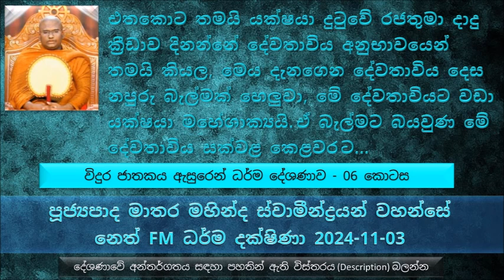දාදු ක්‍රීඩාවේ දිනුව පුර්ණක යක්ෂයා, මම දිනුවා කියල තුන් වතාවක් ජය ගෝෂා කරා, මේ හඬ මුළු දඹදිවටම...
Vidura Jathaka Explanation - Part 06
විදුර ජාතකය ඇසුරෙන් ධර්ම දේශණාව - 06 කොටස
මෙතෙක් සාරාංශය
රජතුමා එක්ක ඔට්ටුවට අල්ලන්න ගෙනාපු දේවල් ගැන කිව්වම කෝරව්‍ය රජතුමාට ඒ මේ යක්ෂයා සමඟ සූදු අල්ලන්න සූදානම් වුණා
රජතුමා අසනවා නුඹ දින්නොත් මොනවද උඹට අවශ්‍ය වෙන්නේ, එපාර යක්ෂයා කියනවා දිණුවොත් මනාප දෙයක් ඉල්ලන්නම් කියල කිව්වා, රජතුමා කිව්වා මනාප දෙයක් ඉල්ලන්න මේ දෙක හැර, ඒ රජතුමාගේ ජීවිතය සහ සේසත, එහෙමත් නැත්නම් රජකම
පසුව මේ  මිනිස් වෙස් ගත පුර්ණක යක්ෂයා කිව්වා රජතුමා අපි දහමින් මේ ක්‍රීඩාව කරමු, රජතුමා කිව්වා නුඹ මම රජතුමා කියල කිසි දෙයකට බය වෙන්න කිසි කෙනෙකුට කපටි කමක් කරලා දිනන්න බැහැ මොකද මෙතන රජවරු, එතකොට ශ්‍රමණයන් සිටුවරු මෙතන බලාගෙන සිටිනවා, ඒ නිසා කෙනෙකුට කියන්න බැහැ මම දැක්කේ නැහැ ඒවා මේවා කියල
මේ දාදු ක්‍රීඩාවේ තිබෙනවා දාදු කට 24ක් තිබෙනවා, රජතුමාගෙන් ඇහුවාම කිව්වා මම ගන්නේ  මොන පැත්ත කියලද ? රජතුමා කිව්වා එක පැත්තක්, පුර්ණක
මේ රජතුමා පරදවන්න බැහැ කිසි කෙනෙකුට එයට හේතුව පෙර ආත්මයක මේ රජතුමාගේ මවක් වුණ කෙනෙක් දේවතාවියක්  වෙලා මේ රජතුමාගේ ආරක්ෂාවට ඉන්න නිසා තමයි රජතුමාව පරදවන්න බැරි.
යක්ෂයාට දිනුම ලැබෙන අවස්ථා දෙකක රජතුමා දාදු කැටය බිමට වැටෙන්න කලින් අල්ලගත්තා, මට දිනුම තිබෙනකොට මොකද රජතුමා මේ දාදු කැටය වැටෙන්නේ නැතුව අල්ලගන්නේ කියලා, එතකොට තමයි යක්ෂයා දුටුවේ රජතුමා දාදු ක්‍රීඩාව දිනන්නේ දේවතාවිය අනුභාවයෙන් තමයි කියල, මෙය දැනගෙන දේවතාවිය දෙස නපුරු බැල්මක් හෙලුවා, මේ දේවතාවියට වඩා මේ පුර්ණක යක්ෂයා මහේශාක්‍යයි ,ඒ බැල්මට බයවුණ මේ දේවතාවිය සක්වල කෙලවරට දුවල නතර වුණ බව සඳහන්,
ඊළඟ වතාවේ දාදු කැටය උඩ දමල ක්‍රීඩාව කරාම යක්ෂයාගේ අනුභාවයෙන් එය වැටිලා, පුර්ණක යක්ෂයාගේ අභිමතය පරිදි ඔහු ජයග්‍රහණය කරා..
මේ දාදු ක්‍රීඩාවේ ජයග්‍රහණය කර පුර්ණක යක්ෂයා, මම දිනුවා මම දිනුවා
මම දිනුවා කියල තුන් වතාවක් ජය ගෝෂා කරා, මේ හඬ මුළු දඹදිවටම ඇසුණ බව ධර්මයේ සඳහන්
කෝරාවය රජතුමා එක්ක දාදු ක්‍රීඩා කරල දිනපු අවස්ථාවේ පුර්ණක යක්ෂයා තුන් වතාවක් ජය ගෝෂා කරපු හඬ - කෝරව්‍ය ජාතකය
මුළු දඹදිවටම ඇසුණ ශබ්ද 04
කාශ්‍යප බුදුරජාණන් වහන්සේගේ ශාසනය කාලයේ එය පිරිහී යන කාලයේ, මාතලී දිව්‍ය පුත්‍රයා අශ්වයෙක් තරම් විශාල බිහිසුණු සුනඛයෙක් ගේ වේශයක් අරගෙන පාපී  භික්ෂුන්, භික්ෂුණින් , උපාසක උපාසිකාවන් මරාගෙන කනවා යැයි ගරජනය කරමින් ගිය ශබ්දය මුළු දඹදිවට ඇසුණ බව - කන්න ජාතකය
කුස රජතුමා අසුපිට නැගල මම තමයි කුස රජ කියල සිංහනාදය කරපු ශබ්දය  මුළු දඹදිවට ඇසුණ බව - කුස ජාතකය
ආලවක යක්ෂයාගේ මම ආලවක කියල ගර්ජනා කරපු ශබ්දය ශබ්දය  මුළු දඹදිවට ඇසුණ බව - ආලවක දමනය
රජතුමා පැරදුණාට රජතුමා පරාජය භාරගන්න කැමති නැහැ.. රජවරු පරාජය කියන එක අහන්න කැමති නැහැ.
පරාජය වුණ රජතුමා ඇසුවා මේ පුර්ණක යක්ෂයාගෙන් නුඹට මොනවද ඕන, රන් රිදී, ඇතුන් මැණික් මොනවද ඕන..
පසුව රජතුමාට කිව්වා මට කිසි දෙයක් අවශ්‍ය නැහැ මට අවශ්‍ය විදුර පඬිතුමා කියල කිව්වම, එය කරන්න බැහැ විදුර පඬිතුමා කියන්නේ මගේ හදවත වගේ කිව්වා..
දෙදෙනාම තර්ක කර කර ඉන්න ගමන පසුව නිගමනකට එළඹුණා අපි මේ කාරණාව විදුර පඬිතුමා ගෙන්ම අහමු කියල, පසුව රජ සහ යක්ෂයා  ඉදිරියට ගියා..
පුර්ණක යක්ෂයා ඇසුවා "රජතුමාට ඔබ කවුද, ඔබ දාසයෙක් ද, ඔබ ඥාතියෙක් ද, ඔබ රජතුමාගේ පණ වගේද" විදුර පණ්ඩිතයන් කල්පනා කරා තමන් දෙන පිළිතුරට අනුව රජතුමාගේ දිනුම පැරදුම තීරණය වෙන බව..
මේ ලෝකයේ දාසයන් වර්ග 04ක් මේ ලෝකයේ සිටිනවා කියල විදුර පණ්ඩිතයන් පුර්ණක යක්ෂයාට මමත් මෙන්න මේ දාසයන් වර්ගයකින් මමත් එක වර්ගයක් කියල කිව්වා..  ඒ මොකද්ද රජතුමාගේ දාසයෙකුගේ කුසේ උපන් කෙනෙක්
රජතුමා මේ පිලිබඳ කණස්සල්ලට ලක්වෙලා හිතුවා මෙතරම් ධනය තිබිලත් මම එක්ක ඉන්නේ නැතුව මේ දුප්පත් මානවකයා එක්ක යනවා නම් කවර දෙයක් ද කියල..
මුසාවාදය කියන කාරණාව මේ ලෝකයේ සිල් පද අතර විශේෂම සිල් පදයක් කිව්වොත් නිවැරදියි
මුසාවාදයෙන් වැළකීමේ ආනිසංස
අධිමුක්ත තෙරුන් ගේ කථාවෙන් උදාහරණ